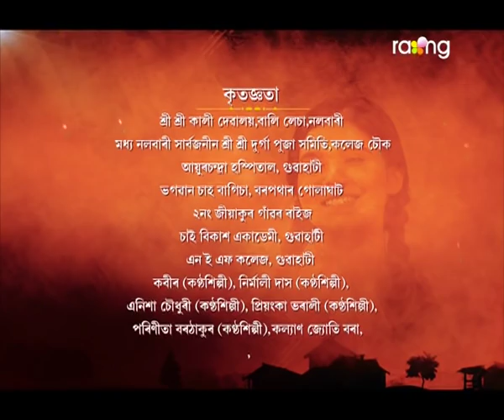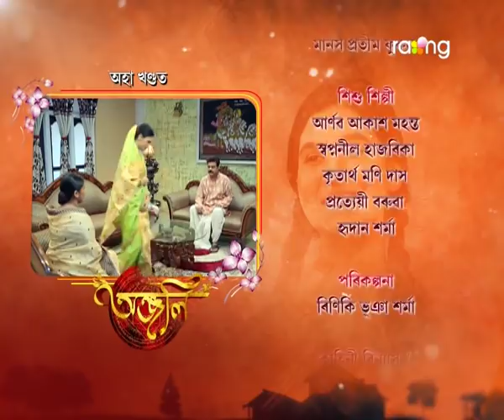Anjali - অঞ্জলি | 04th Aug 2021 | Episode No 21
সনাতন দেৱশৰ্মাই অঞ্জলিক বোৱাৰী হিচাপে ঘৰত স্থান দিবনে?

The human spirit is the ability to face the uncertainty of the future with curiosity and optimism. It's believed that problems can be solved, differences resolved. A type of confidence and it's fragile which can be immaculate by fear and superstitions... A story to conquer over superstitious belief and faith through a new generation will not only change the mentality of the viewers but also will give a message to the public that spirituality and superstitions exist only if we ourselves indulge in that.